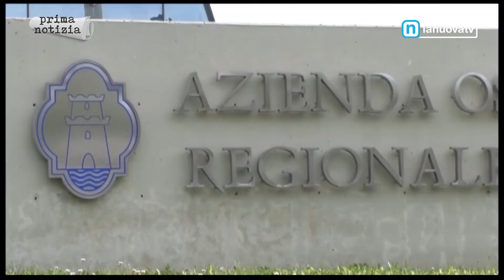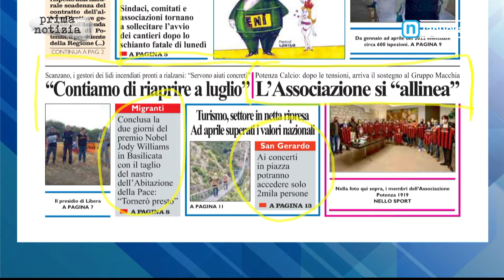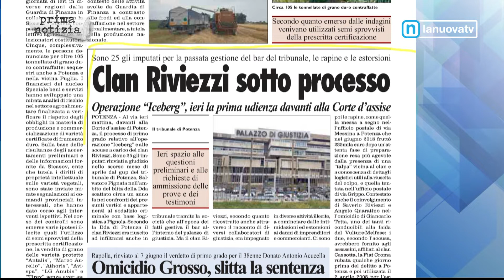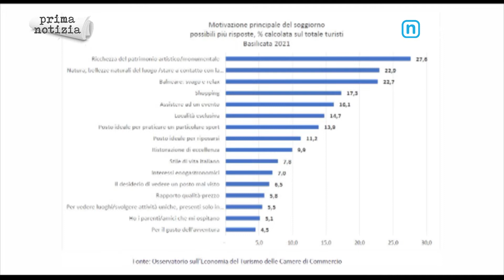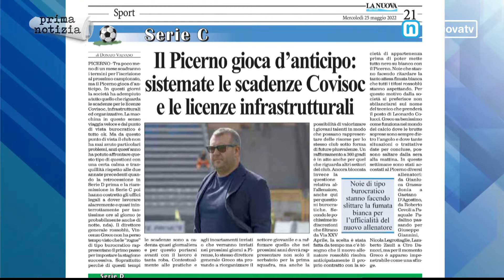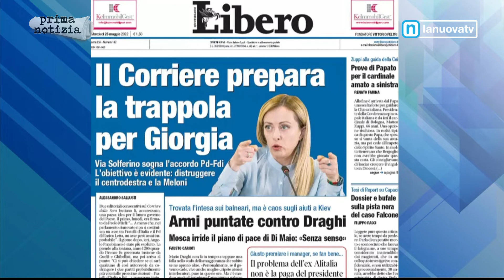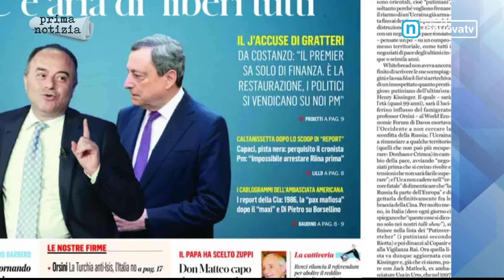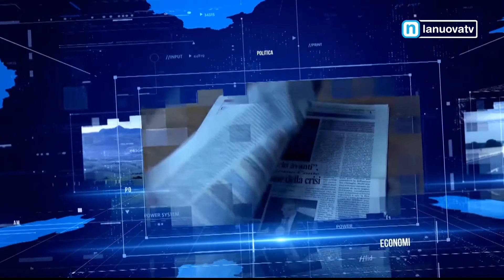Rassegna stampa 25 maggio 2022